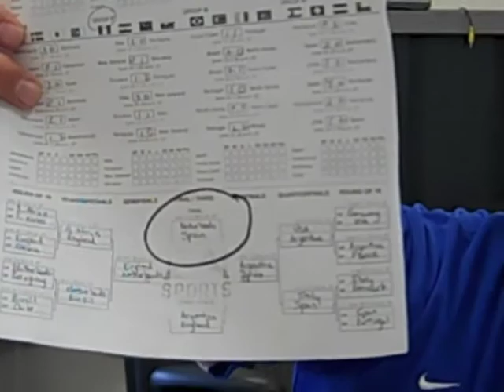South Africa to Santa Barbara Day 29: WC Video Blog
UCSB men's soccer coaches Tim Vom Steeg and Greg Wilson and women's coaches Paul Stumpf, Hamid Sedehi and Stuart Dobson talk about the World Cup final and pick a winner.